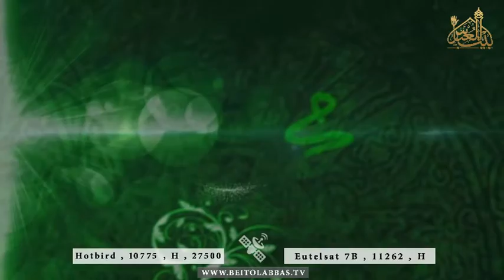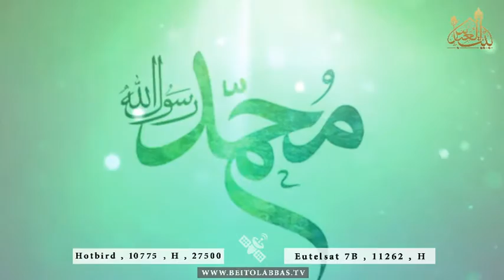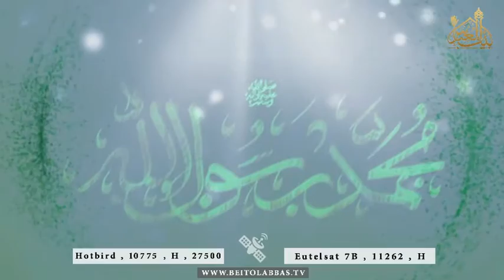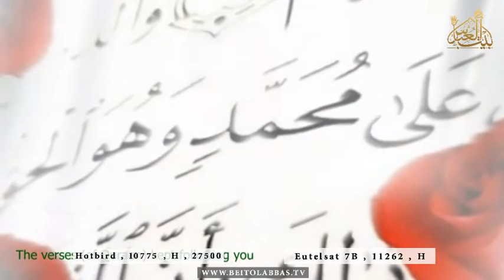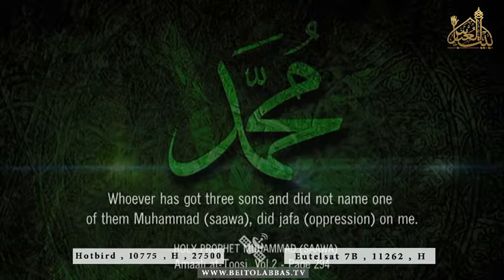کلیپ هندی مدح خوانی پیامبر اکرم صلی الله علیه و آله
مختار حسین
18 ربیع الاول 1438